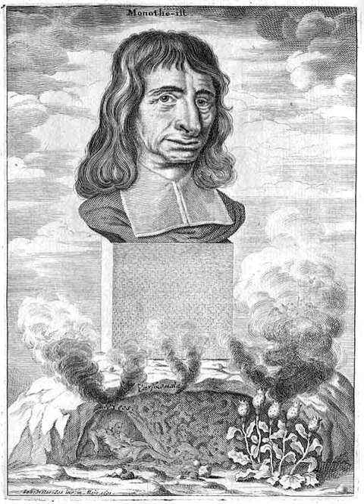Balthasar Bekker | Wikipedia audio article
This is an audio version of the Wikipedia Article:
Balthasar Bekker

00:00:24 1 Life
00:01:12 2 Works
00:02:56 3 Later life
00:03:13 4 Selected publications

- Socrates

SUMMARY
Balthasar Bekker (20 March 1634 – 11 June 1698) was a Dutch minister and author of philosophical and theological works. Opposing superstition, he was a key figure in the end of the witchcraft persecutions in early modern Europe.  His best known work is De Betoverde Weereld (1691), or The World Bewitched (1695).